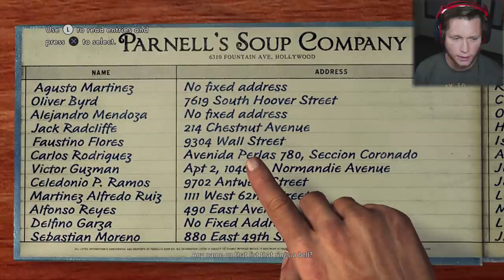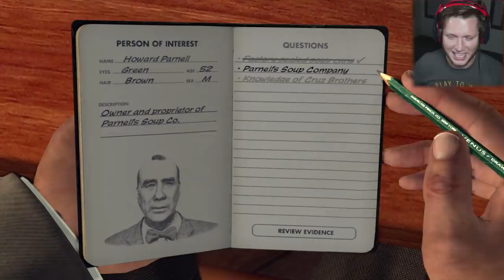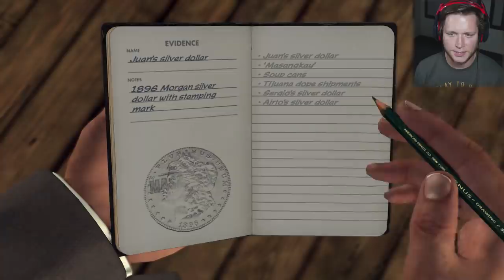LA Noire - Part 14 - MASSIVE SHOOTOUT!